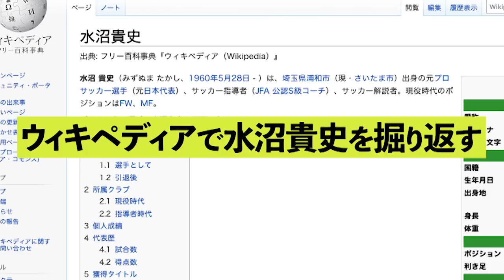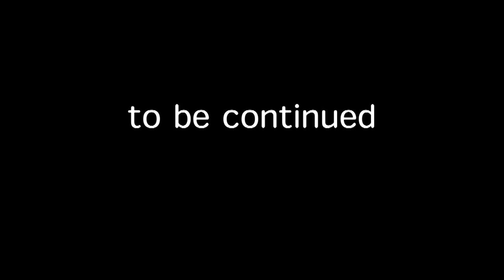脱走!?送還!?感謝!?ワールドユース地獄の猛特訓２！水沼貴史のウィキペディアを検証 第四弾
今回のテーマは【水沼貴史のウィキペディア検証】ワールドユース地獄の特訓編パート２！

第２回 ＦＩＦＡワールドユース選手権の合宿＆遠征の裏側をさらに深掘り！
合宿中 メンバーから外された水沼貴史！
一体何があったのか？
ウィキペディアを検証しながら その真実を本人とともに振り返ります！